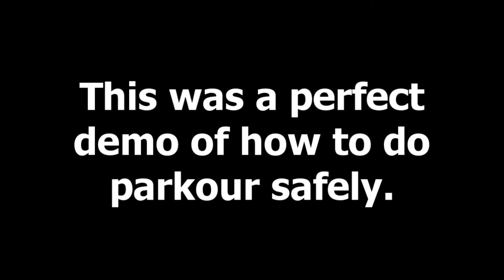Extreme Parkour HD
This is extreme parkour from with Sam at 'Crystal Park'